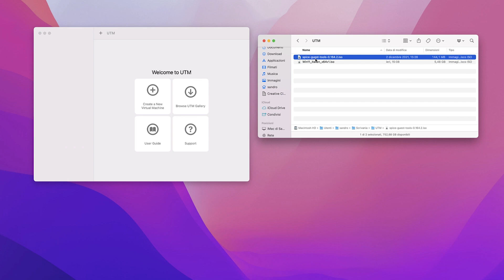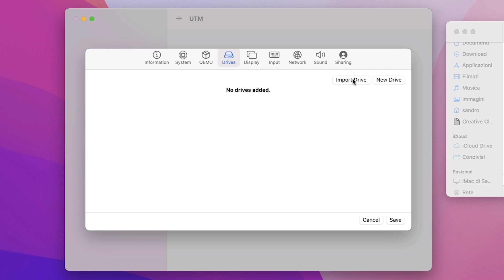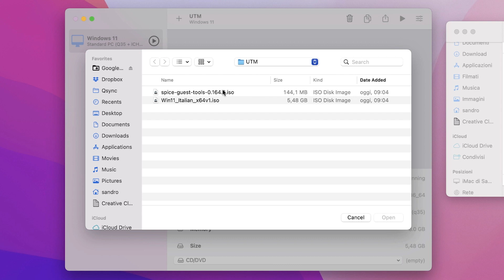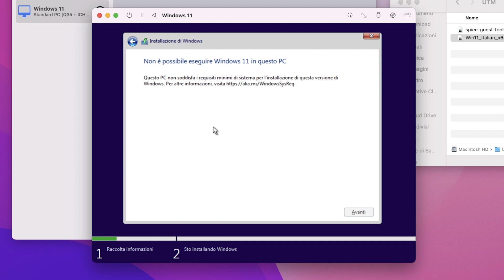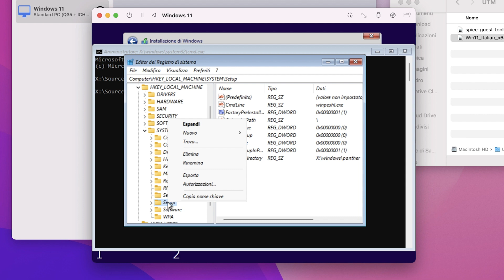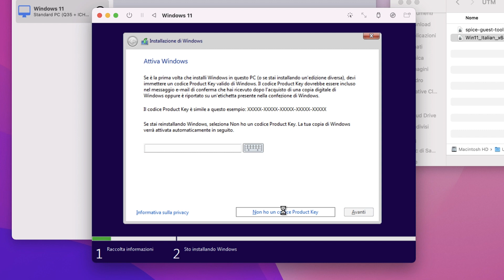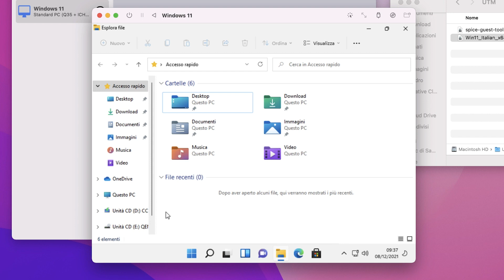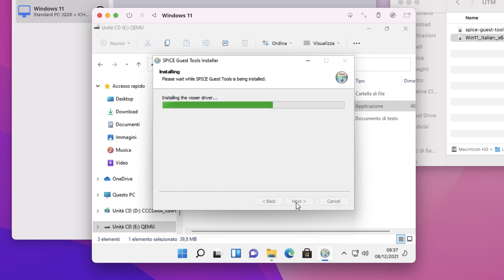Installare Windows su Mac GRATIS [NO Parallels Desktop]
La migliore alternativa gratuita a Parallels Desktop per installare Windows su Mac (anche sui nuovi Mac M1).